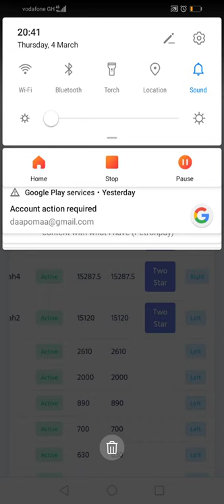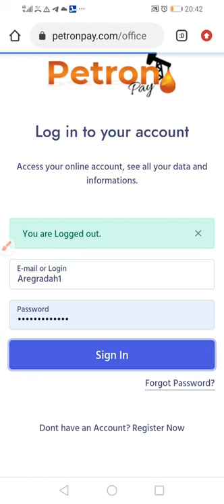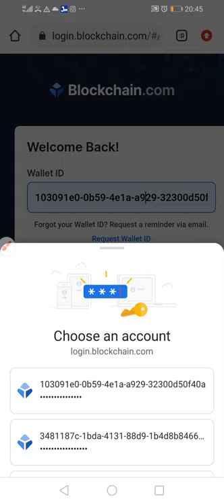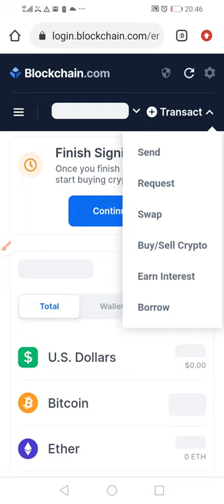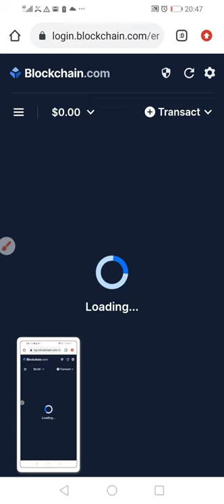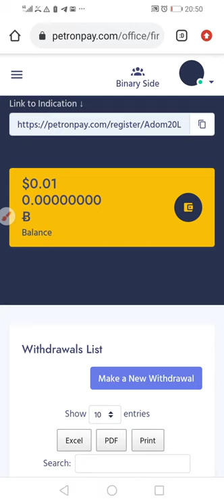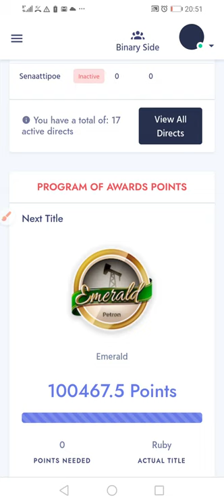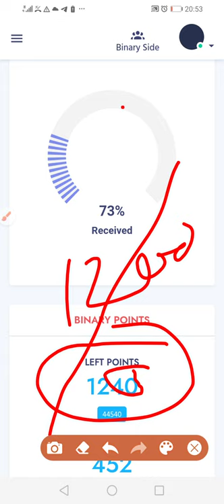Award programs Emerald how to qualify for Emerald award petronpay we never stop building